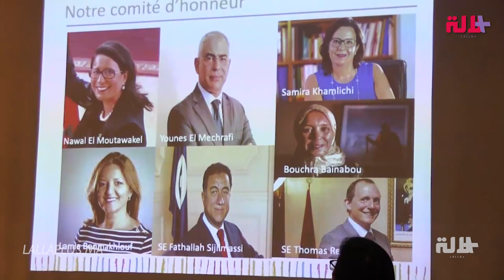الفتيات الملهمات.. جمعية لدعم الفتيات وتحريرهن من الصور النمطية عن المرأة وقيود المجتمع